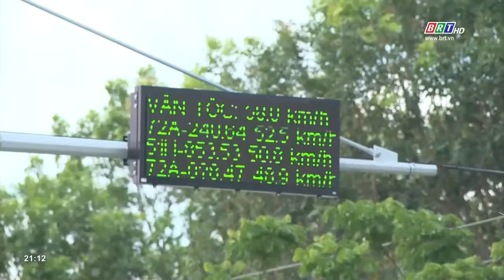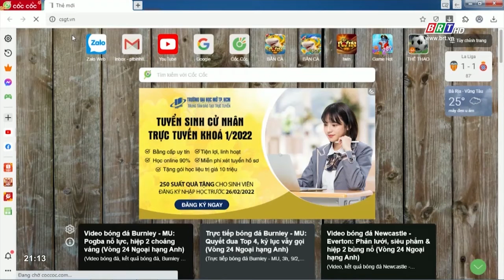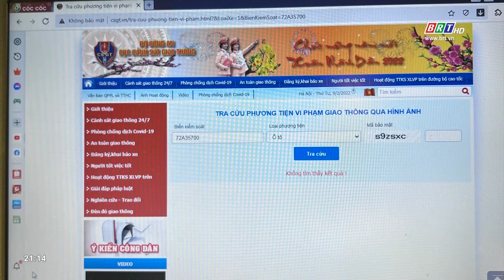Bạn đường: Ngày 10/2/2022 | BRT TV